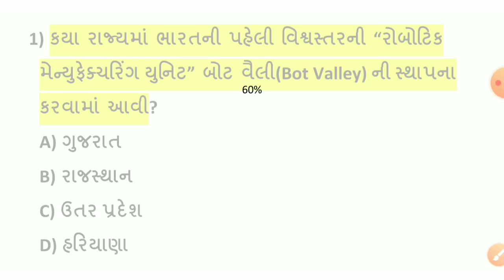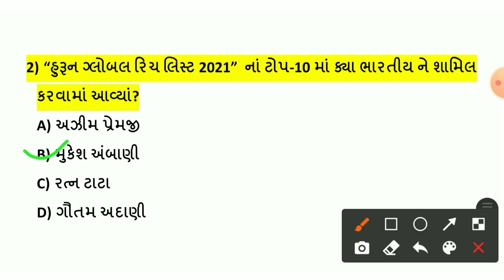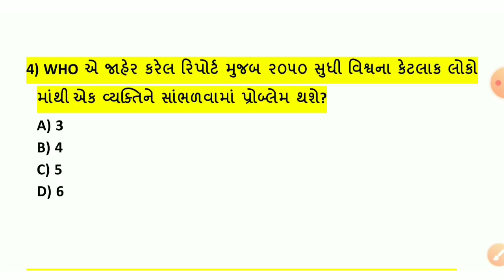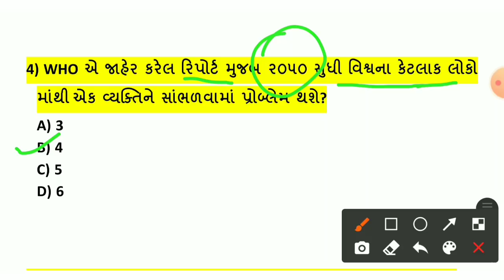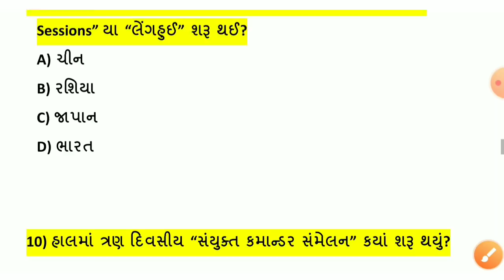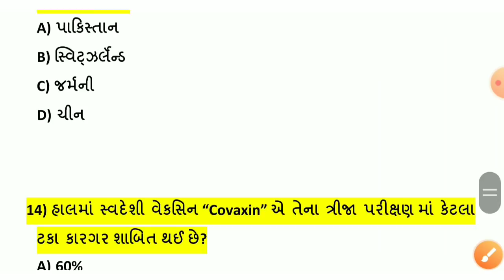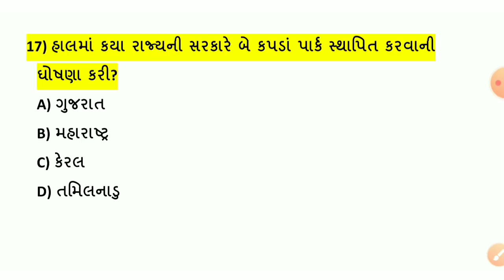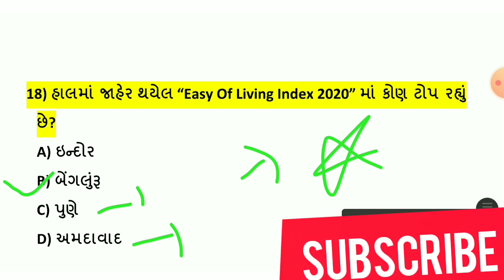05 March 2021 Current Affairs in Gujarati//Daily Current Affairs in Gujarati //Exam Today Current Gk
🌍welcome students🙏🙌

Exam Today

-5 march current affairs in Gujarati